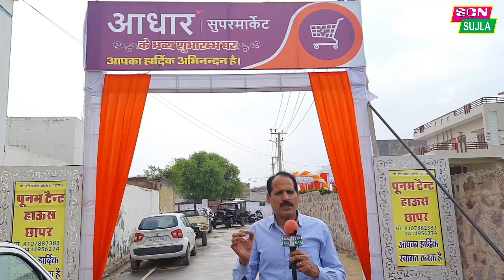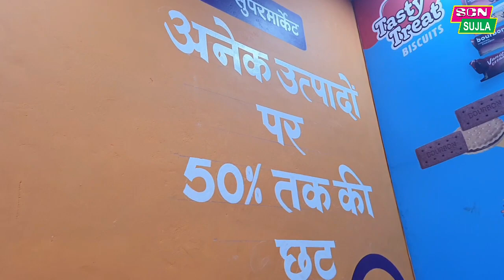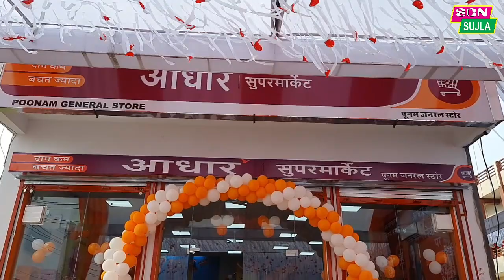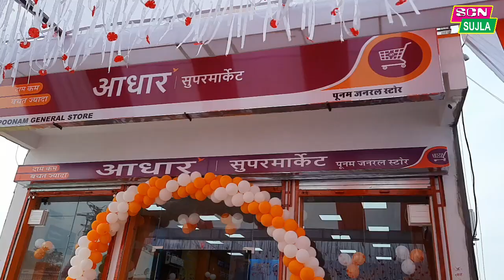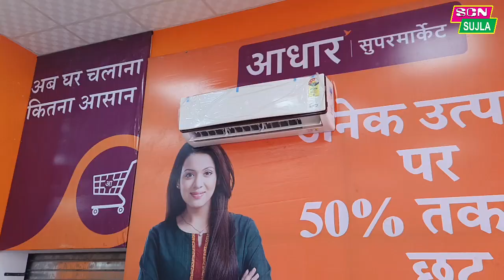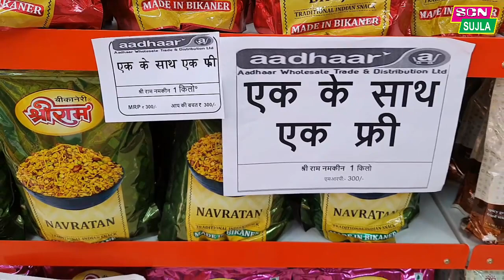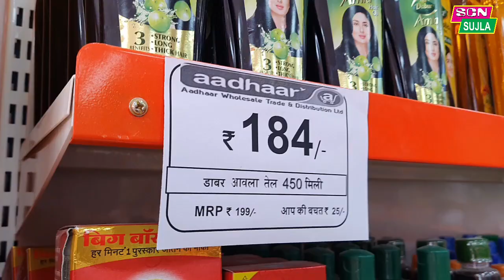असली चीज़ भारी छूट के साथ खुल गया आधार सुपर मार्केट / Aadhaar Super Market Chhapar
आधार सुपर मार्केट, छापर Mo. 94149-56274, 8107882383
HI